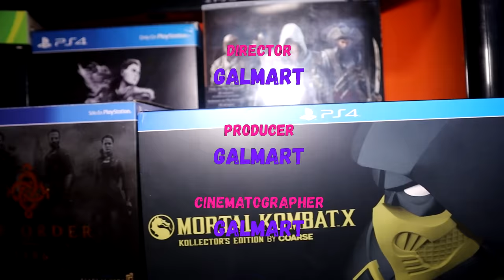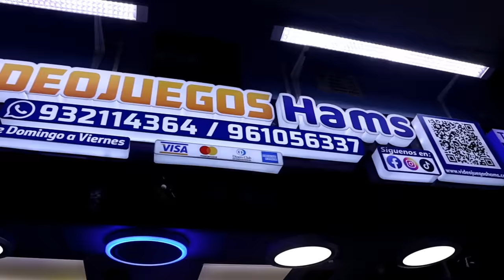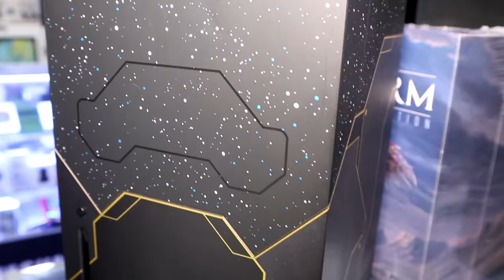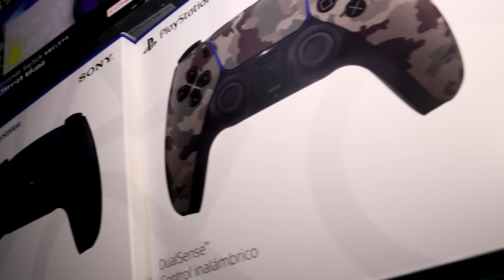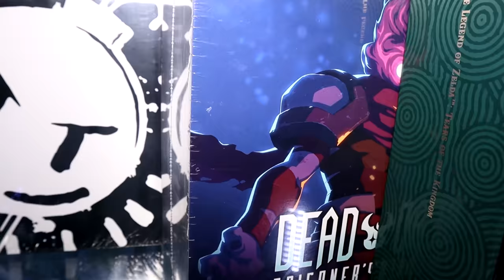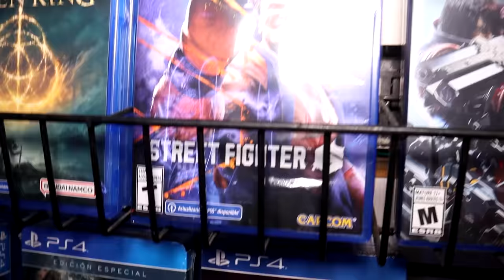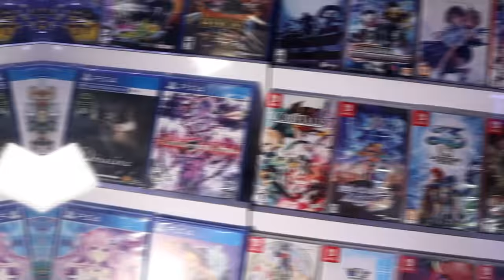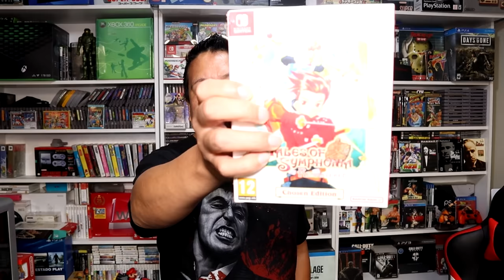MUCHAS EDICIONES DE COLECCIÓN Y CONSOLAS EN XIOMARA GAMES, POLVOS AZULES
Amigos hoy llegamos a Xiomara Games gran tienda en Polvos Azules donde puedes encontrar muchas consolas, videojuegos y ediciones de colección.
Les dejo el link de su pagina para que puedan participar del sorteo y hacer sus pedidos:

Conviértete en miembro de este canal para disfrutar de ventajas:
Amigos ya puedes ser un Galmart Vip y tener grandes beneficios como:
3 Acceso a videos inéditos de incursiones.
4 Sorteos de videojuegos solo para estos grupos
6 Ver anticipadamente un estreno en videos del canal.
8 Un Supervip me acompañara una vez al mes a una incursión.